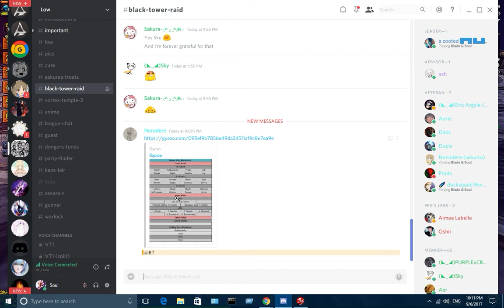BnS NA Last 24M Raven King Clan Run Attempts